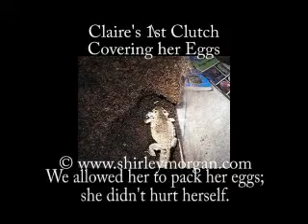Bearded Dragon "Claire" Lays her Eggs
Bearded Dragon Claire lays her first clutch. She prepares her nesting site, lays her eggs, and then covers them up and packs them.